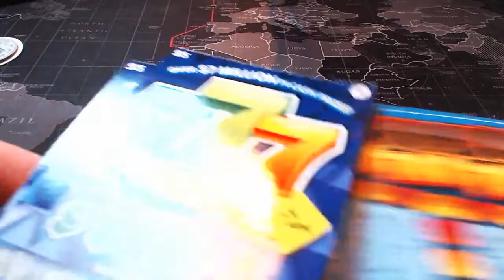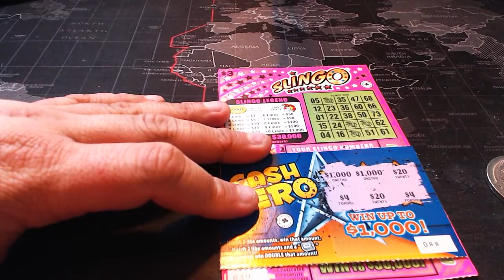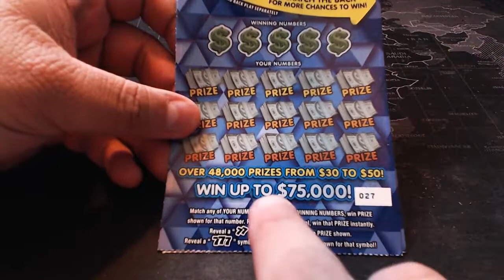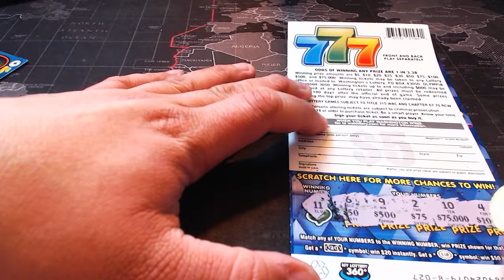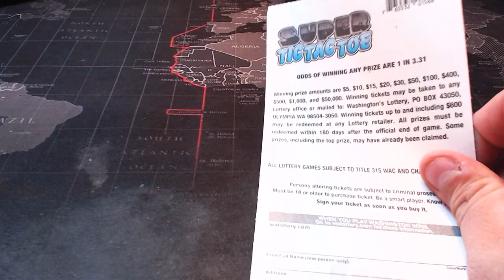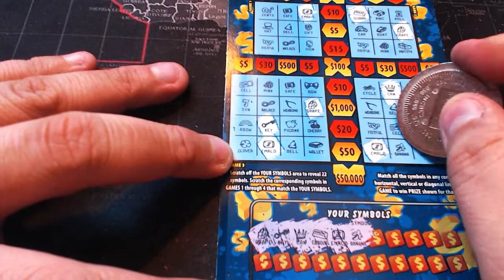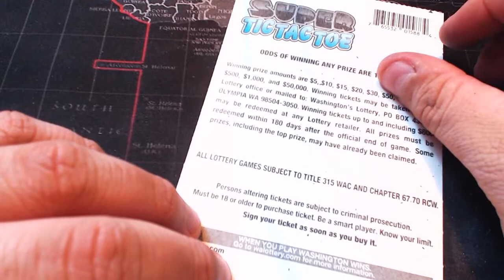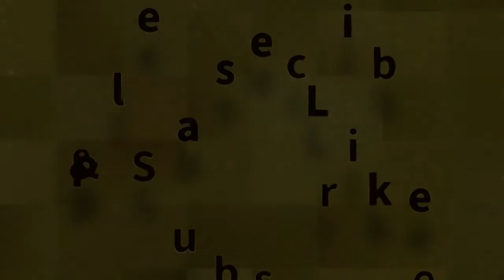Tuesday Ticket Takeover: Lotto With The Grotto. Washington State Lottery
New Stream times are Monday, Wednesday, and Friday with Gold N Slots at 11pm EST.

From the Washington Lottery:

WHAT YOU SHOULD KNOW ABOUT PLAYING THE LOTTERY
You must purchase a Lottery ticket in order to receive a prize.
The only legal Lottery ticket is one purchased at a licensed Lottery retail store location.

Keep your ticket in a cool, dry, safe place.

Check your ticket before leaving the retailer's premises, if possible, to be sure the ticket contains the information you asked for (i.e. drawing date, instant promotions, etc.)

There is no fee to redeem a winning ticket from Washington's Lottery or any legitimate Lottery.

All Mega Millions sales are final.

Washington's Lottery does not collect credit card or personal financial information during the sale or redemption process.

U.S. law prohibits the sale or purchase of foreign lottery tickets by phone or mail.

The use of Washington's Lottery's name or logo in association with any of the activities described is illegal, and should not be construed as an endorsement.

SIGN YOUR TICKET

Sign the back of your ticket before presenting to the retailer.
Signing the ticket ensures the ticket can be claimed by only you and no one else.

Remember, in order to claim any Lottery prize, you must have your ticket.

IMPORTANT INFORMATION FOR OUR PLAYERS
Washington's Lottery is committed to the responsible sale and play of its games. Unfortunately, as technology, and the Internet in particular, has advanced, so has the complexity of Lottery scams and fraud. Washington's Lottery is frequently alerted to fraudulent Web sites, emails and other tools used to rob consumers of their money and peace of mind. Many of these scams are clever and well-executed, but they do not represent Washington's Lottery or licensed Lottery retailers.

For more information on purchasing tickets, playing our games, and winner safety, please browse this section and other areas of walottery.com.